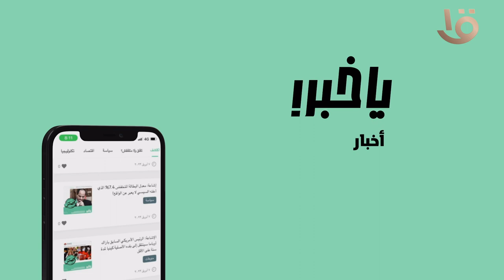كفاية هري بقى.. نزل ابلكيشن "ياخبر" وأعرف الخبر الصح من المضروب